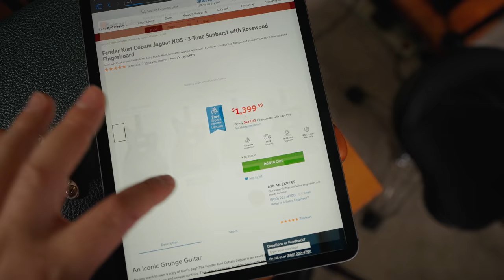Amazing! Fender Kurt Cobain Jaguar!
I got myself a 2021 Fender Kurt Cobain signature Jaguar and I am gonna tell you all about it!

Time Stamps:
0:00 - Start
0:14 - Intro
1:31 - Disclosure
2:05 - Pickups
2:34 - Sound Clip 1
2:58 - Signature Guitar Vibes
3:23 - Full Mix Setup
3:49 - Full Mix
4:21 - Short Scale!
5:16 - Sound Clip 2
6:03 - The Neck
6:36 - Sound Clip 3
7:22 - Wrap Up

The Camera Body
The Lens